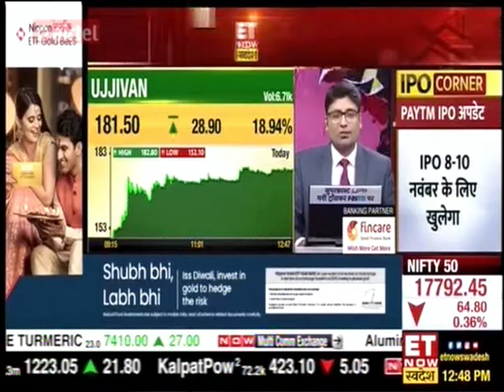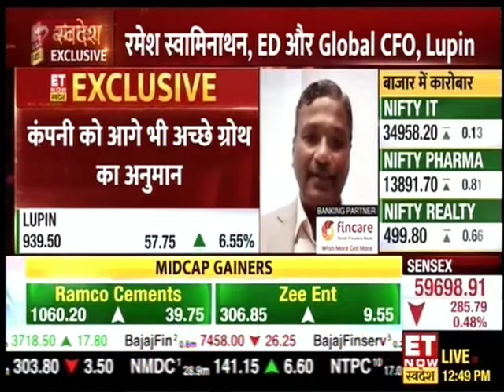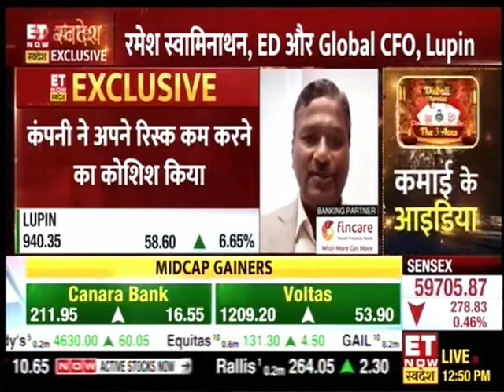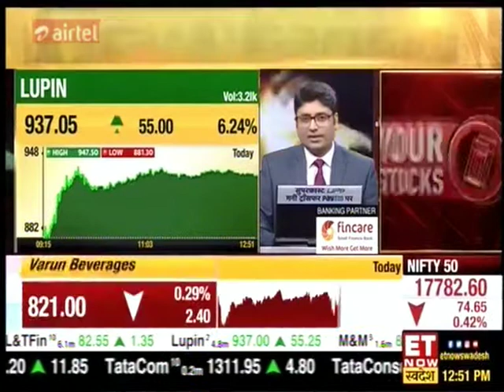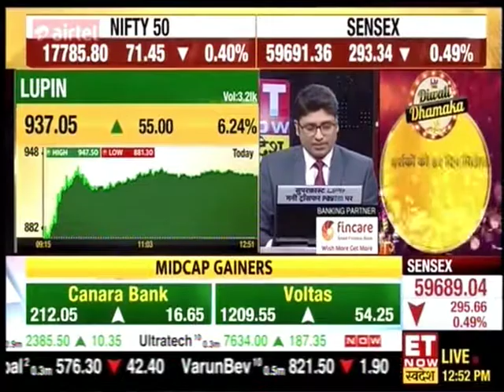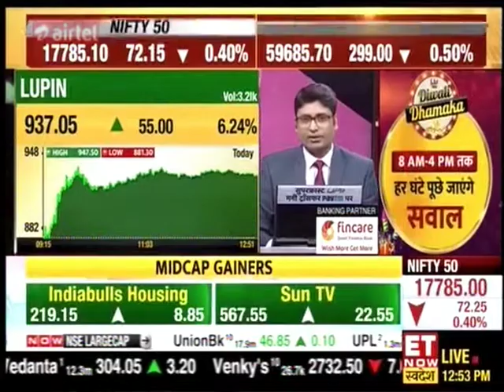Lupin Q2 FY22 Earnings on ET Now Swadesh 29 Oct Mr Ramesh Swaminathan, ED & Global CFO, Lupin Ltd